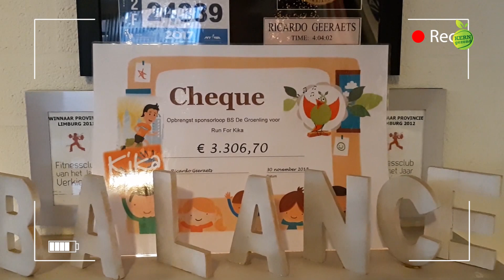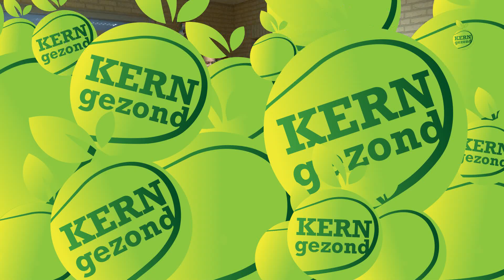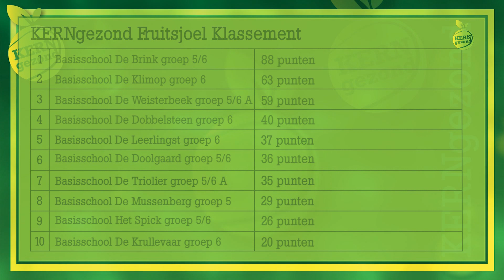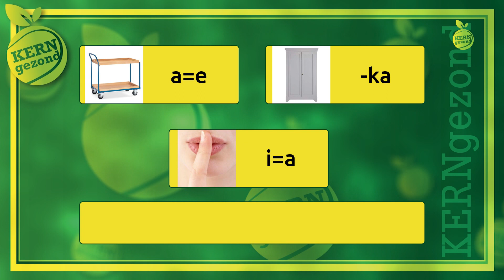KERNgezondTv s3 afl 14 - week 3 2019